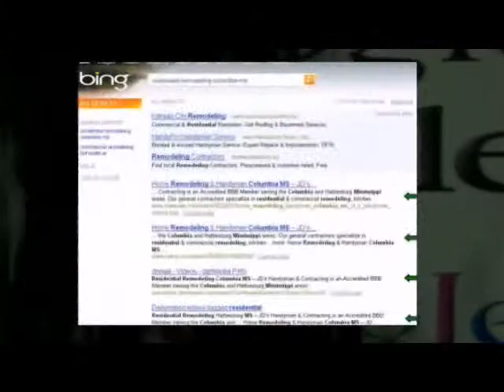Online Video Advertising Service Dallas Austin Houston TX Texas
Online Video Advertising Service Dallas Austin Houston TX Texas. Look2Video is the premier online internet video advertising service in the nation for small to mid-size businesses.